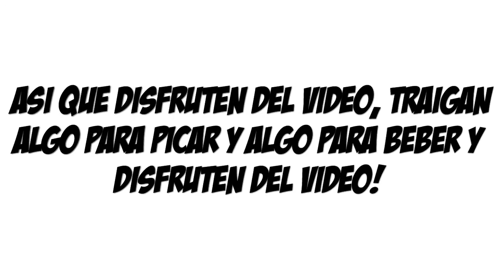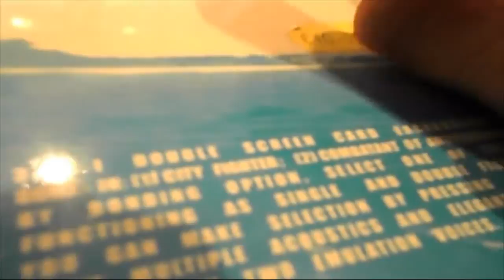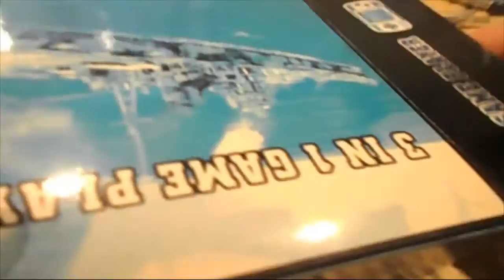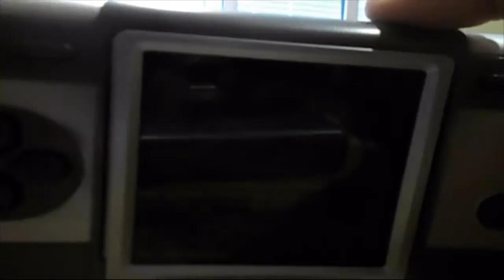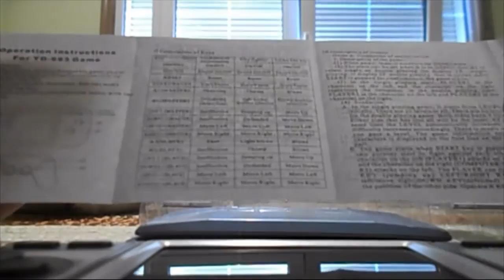Adquirí una YD-693 Game Player 3 in 1 | Mecastix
Pues hoy adquirí otra consola clónica  con juegos de la Game & Watch y que sin duda son un vicio y de los más entretenidos, la verdad es que llevo bastante viciandolos y mola mucho!Disfruten del vídeo y nos vemos en el siguiente ^_^